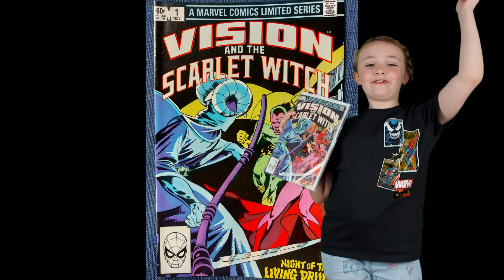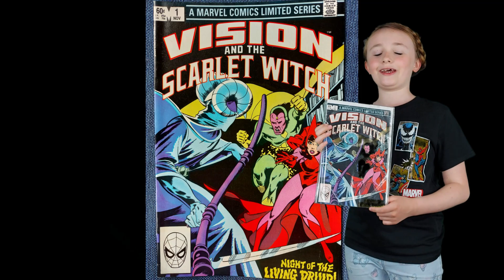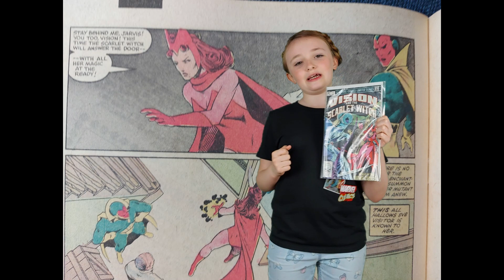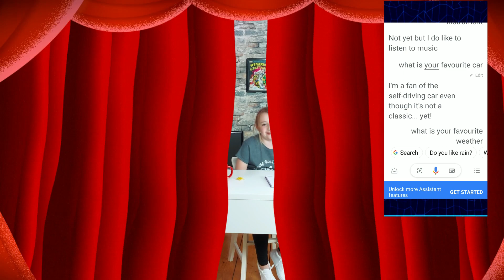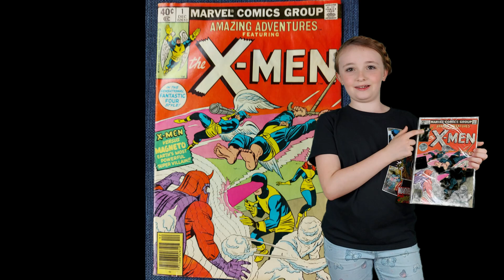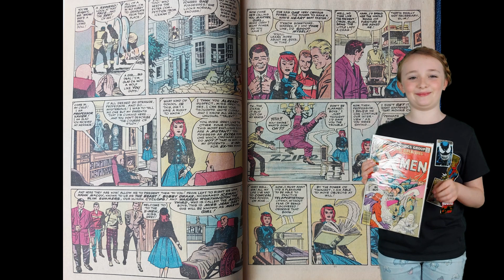The Sierra B. Show Episode 11 - X-men #1 & Celebrity Interview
Swimming!!!

Sierra B. Interviews Google???

She also shows an amazing magic trick.
Sierra B. shows her newest old comic X-men #1!!!
Make sure to watch until the end as she plays a tiny bit of The Legend of Zelda: Ocarina of Time on the N64!